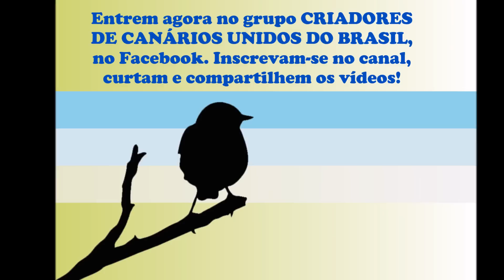COMO FAZER ARROZ COZIDO PARA OS CANÁRIOS BELGAS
Samuel Valentim, canaricultor de Belo Horizonte/MG (Canaril Valentim) e moderador do grupo CRIADORES DE CANÁRIOS UNIDOS DO BRASIL (link a seguir), ensinando como preparar arroz cozido para os canários.

Entrem no grupo CRIADORES DE CANÁRIOS UNIDOS DO BRASIL, no Facebook e aprenda mais sobre a Canaricultura!!!

Ficam aqui os meus sinceros agradecimentos a todos os criadores que levam a canaricultura à sério, com dedicação e amor às aves.

A todos o meu muito obrigado!!!

Samuel Valentim